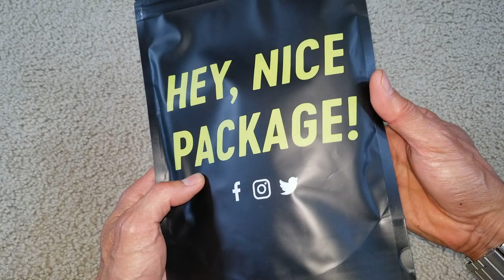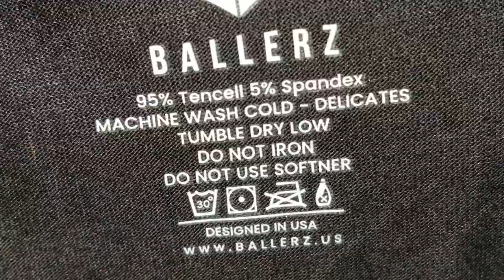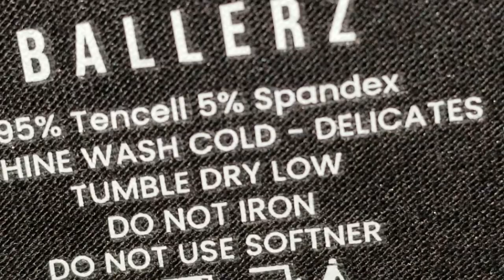Ballerz Men's Premium Black Boxer Brief Underwear + Try-On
MACDADDY New Bucket Hat & Backpack FW 2021 MERCH!